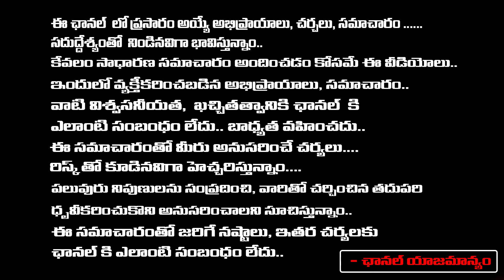Chandrababu Big Shock To Revanth Reddy ? | Lokesh Landed In Telangana | Charan | RED TV TELUGU